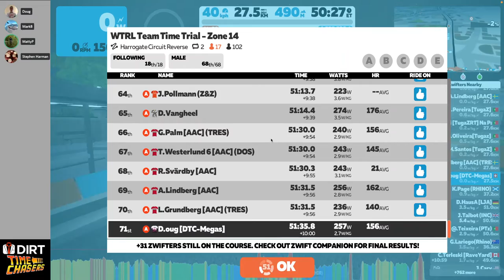#146 Harrogate Circuit Reverse